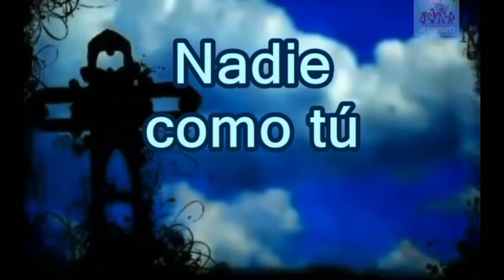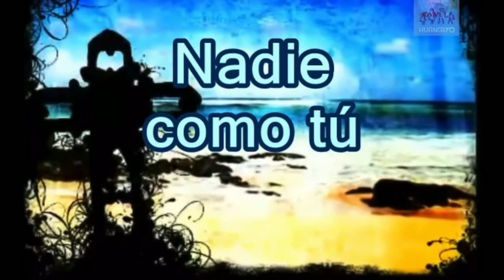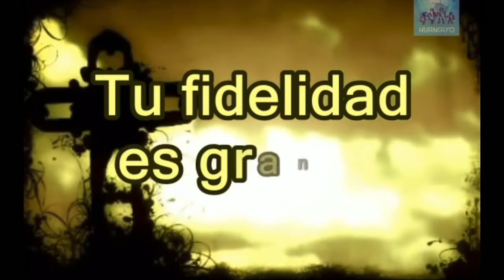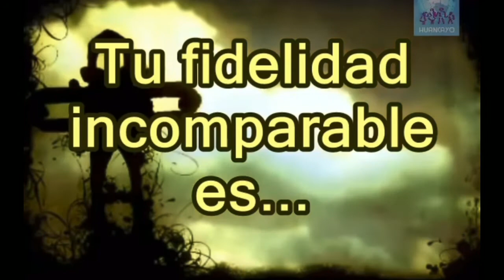Tu Fidelidad es grande ( cantique )